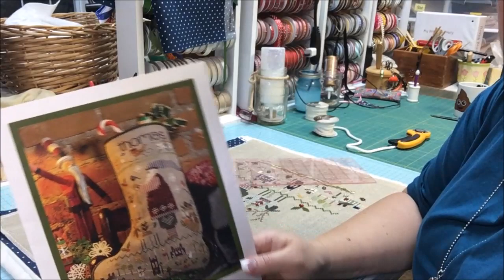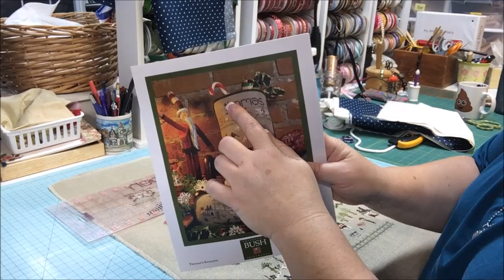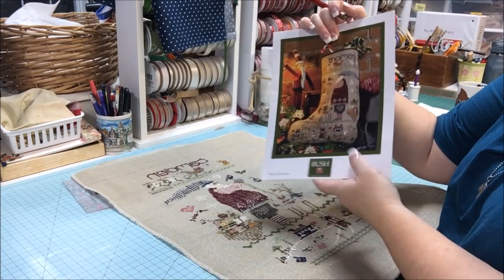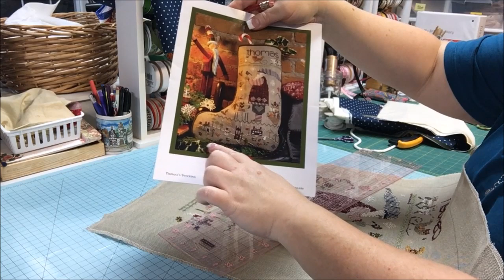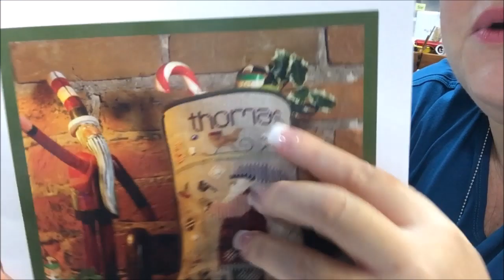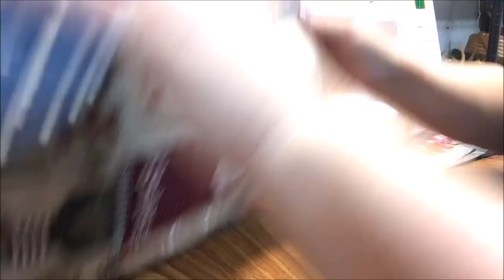FINISHING: A Cross Stitch Stocking - Finishing School with Vonna, The Twisted Stitcher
In this video I construct from start to finish a Shepherd's Bush Stocking. this can be translated to all stockings.